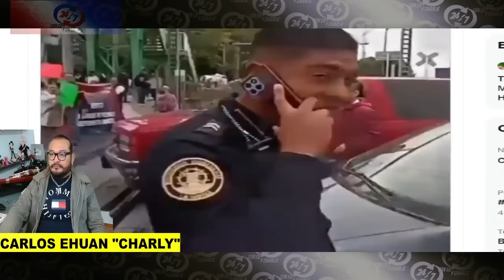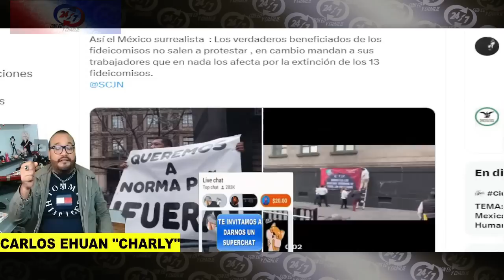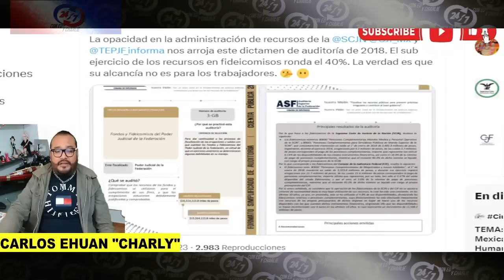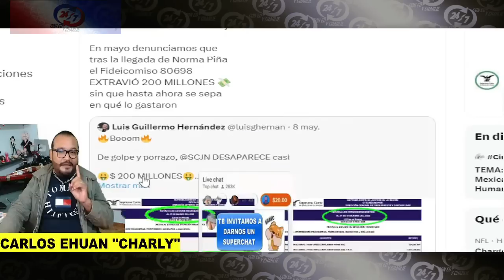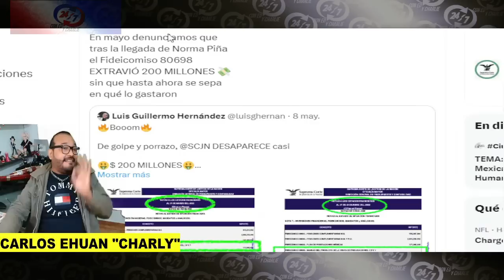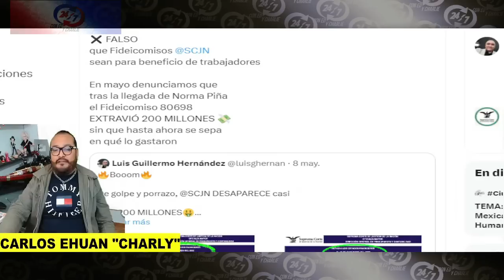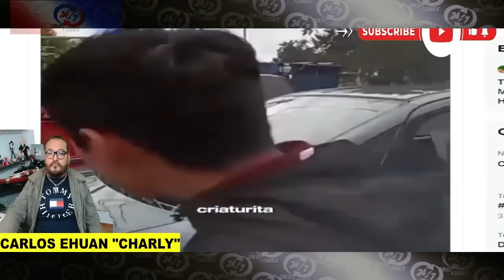CIUDADANOS MANDAN A LA CH...NGADA A LOS ESBIRROS DE NORMA PIÑA